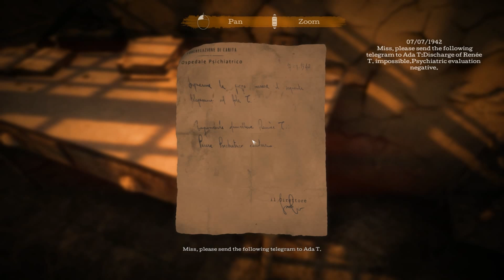The Reality | The Town of Light Part #5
Just when i thought this gmae was going to make some sense